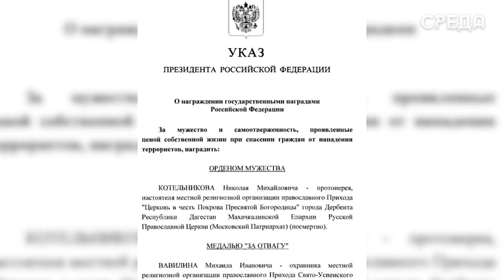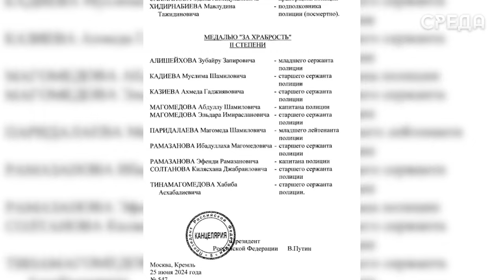Каспийчане возложили цветы к памятнику погибших сотрудников правоохранительных органов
В Дагестане продолжаются траурные дни. Не смотря на дождливую погоду, люди приходят к монументам, чтобы почтить память тех, кто отважно, отдав свою жизнь, боролся с боевиками 23 июня в двойном теракте в Махачкале и Дербенте. В Каспийске 26 июня представители управления культуры, образования, школ, детских садов, депутатского корпуса, духовенства и многие другие возложили цветы к памятнику сотрудников органов внутренних дел, погибших при исполнении служебного долга.

Каспийчане отметили мужество и храбрость сотрудников полиции и Росгвардии, а также выразили соболезнования семьям погибших правоохранителей, гражданских и семье Отца Николая, зверски убитого террористами.